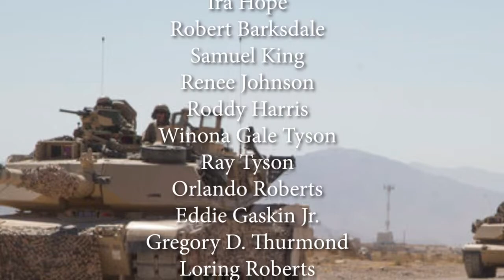Honoring Upper Room Veterans